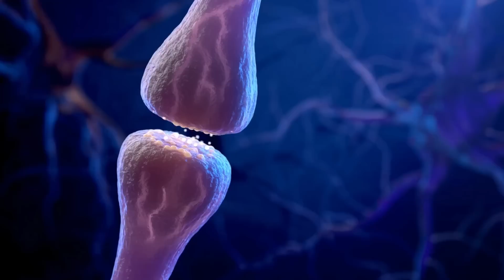Scientists Just Rewrote Human Evolutionary Tree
Did Scientists Discover the Secret of Human Evolution?

GO TO BONECLONES.COM FOR $20 OFF ORDER OF $100 OR MORE!  CODE HIGHLY20

 Genetics and paleontology prove that homo sapiens and other humans interacted over many hundreds of thousands of years,  to produce the Frankenstein hybrid that we are today, that eventually went on to colonize the entire planet in ancient manifest destiny. Depending on what Anthropologist you speak to, some will say homo sapiens actually began almost 800,000 years ago, when we split from homoerectus and that Neanderthals and Denisovans were offshoots of homo sapiens.  It's just really a matter of how you draw the tree and label the branches,  because right now we don't have DNA from ancient human fossils to tell us for sure.